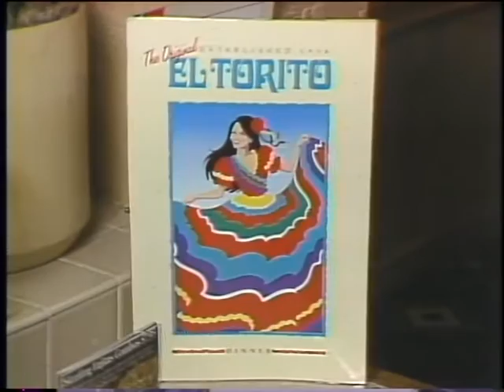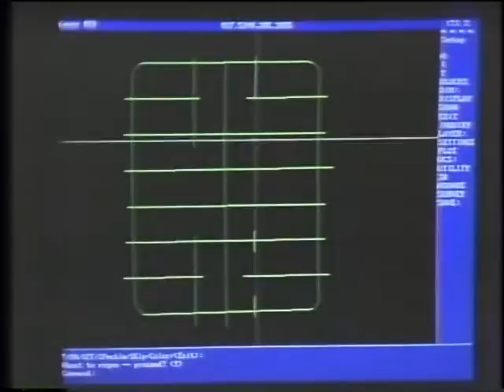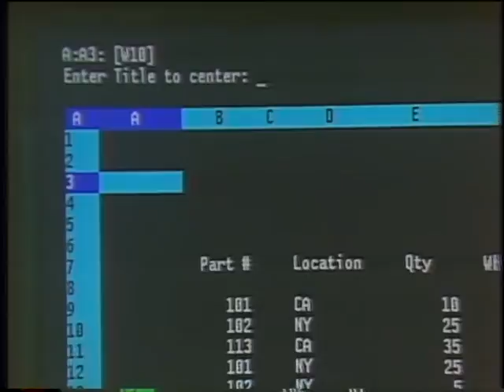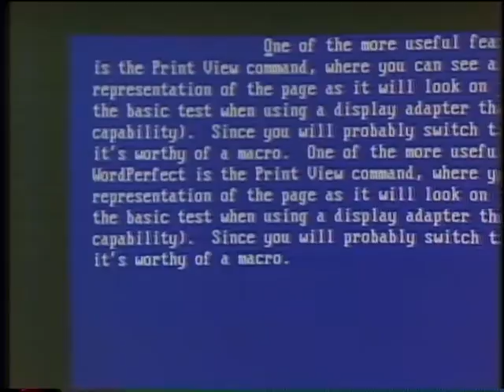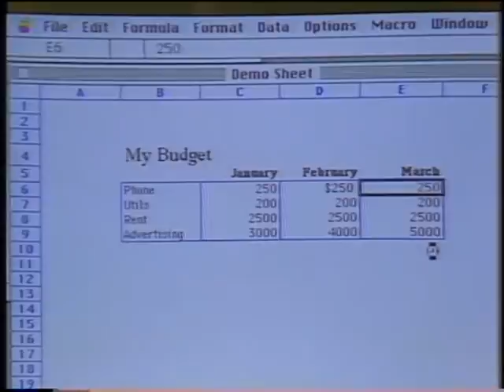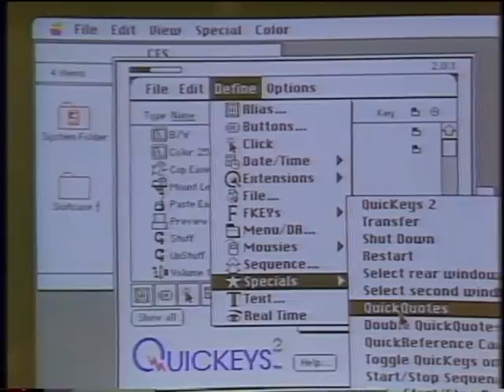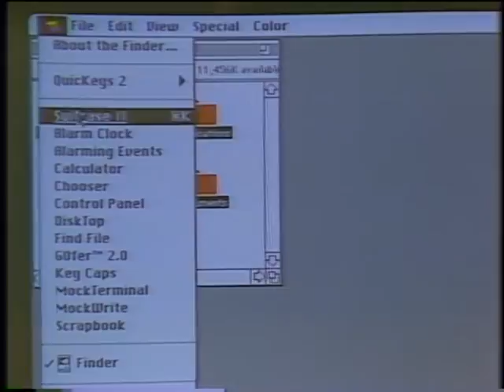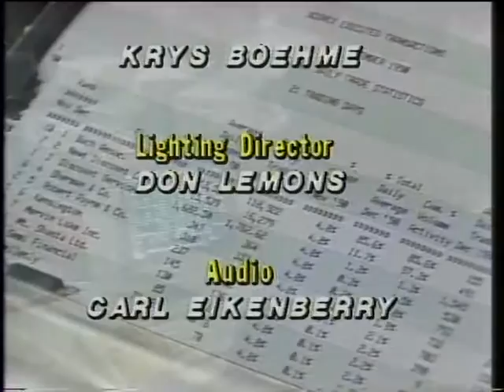The Computer Chronicles - Macros (1991)